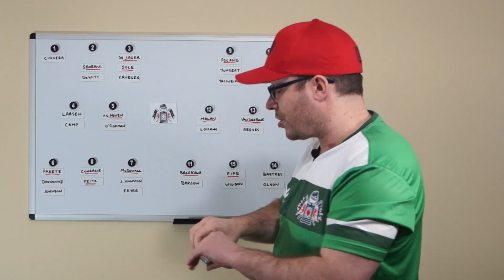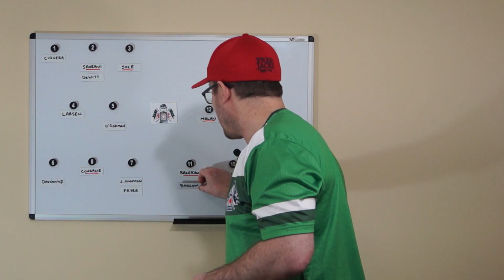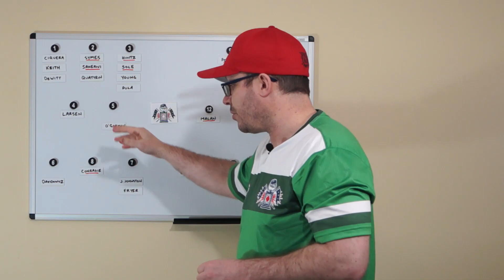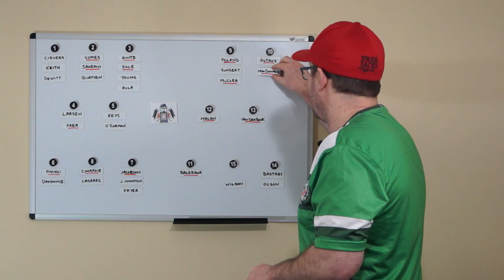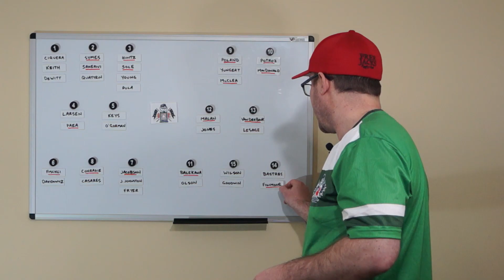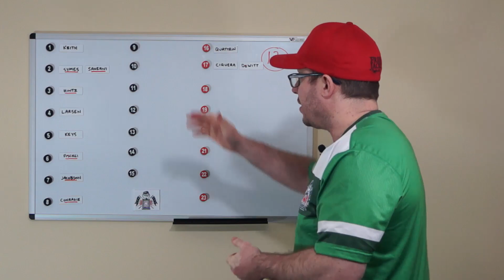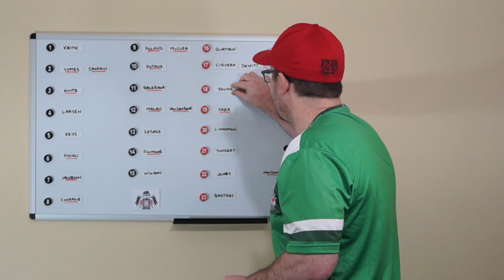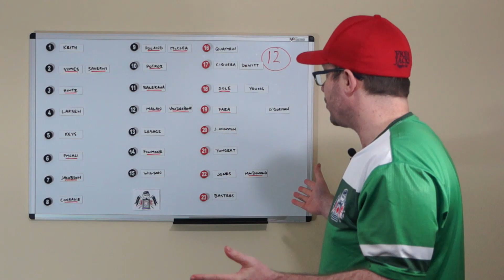MLR 2023 Season Preview - New England Free Jacks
Major League Rugby 2023
Season Preview
New England Free Jacks

Bryan Ray
Americas Rugby News